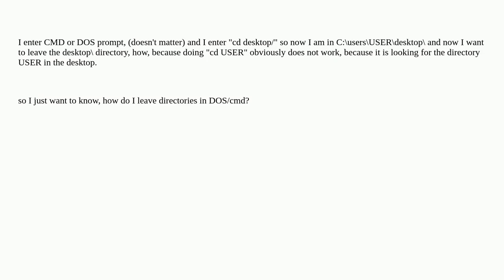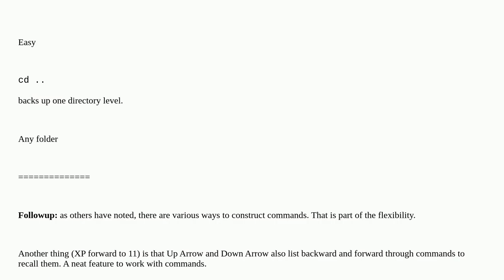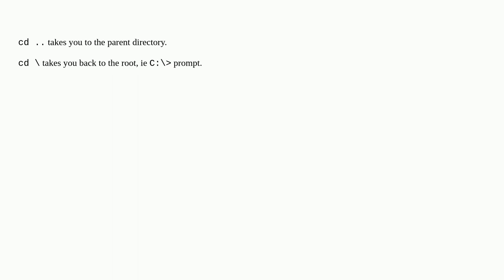Leave directories in dos/cmd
A special thanks goes out to the community

  command-line ms-dos cmd.exe